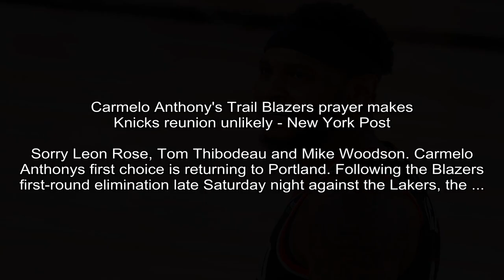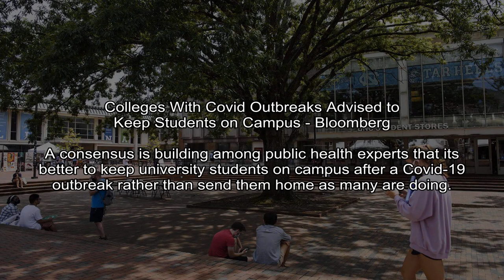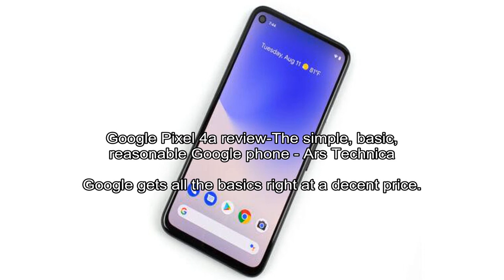Three things you need to know about Apples stock split - MarketWatch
MarketWatch - MarketWatch
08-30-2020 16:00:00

Apple Inc.s stock price will appear quite a bit lower Monday morning, but investors shouldnt fret. See full story.

Heat.com - NBA.com
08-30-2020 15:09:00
Kyle Lowry available to play in Game 1 vs. Celtics - NBA.com
Kyle Lowry available to play in Game 1 vs. Celtics
Toronto Raptors guard Kyle Lowry is ready to go for Game 1 of the East semifinals against the Boston Celtics, the team confirmed on Sunday's injury report.

New York Post - Marc Berman
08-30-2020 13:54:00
Carmelo Anthony's Trail Blazers prayer makes Knicks reunion unlikely - New York Post
Sorry Leon Rose, Tom Thibodeau and Mike Woodson. Carmelo Anthonys first choice is returning to Portland. Following the Blazers first-round elimination late Saturday night against the Lakers, the ...
Sorry Leon Rose, Tom Thibodeau and Mike Woodson.Carmelo Anthonys first choice is returning to Portland.

9to5Mac -
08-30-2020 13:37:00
PSA: CenturyLink outage takes down Amazon, Hulu, Playstation Network, etc for many users - 9to5Mac
A Centurylink outage has taken out multiple web services including Amazon, Hulu, Playstation Network, etc for much of the world.
If youre waking up this morning finding that a lot of the services you use on the internet are not working, dont worry, its not just you.

Yahoo Entertainment - Brian Sozzi
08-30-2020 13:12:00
Happy birthday, Warren Buffett: One of the investing legend's best tips - Yahoo Finance
Warren Buffett has shelled out a few tips on life and business during his 90 years.
Berkshire Hathaways Warren Buffett is known to have dropped a few tips on life, business and stocks in an existence that will have spanned 90 years on Sunday.

Bloomberg - Olivia Raimonde
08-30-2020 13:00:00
Colleges With Covid Outbreaks Advised to Keep Students on Campus - Bloomberg
A consensus is building among public health experts that its better to keep university students on campus after a Covid-19 outbreak rather than send them home as many are doing.

Ars Technica - Ron Amadeo
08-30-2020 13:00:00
Google Pixel 4a review-The simple, basic, reasonable Google phone - Ars Technica
Google gets all the basics right at a decent price.
35 with 29 posters participatingtktktk ul   The front of the 4a looks better than any other Google phone, no matter what the price.    The back looks and feels cheap though. The (...

Newsweek -
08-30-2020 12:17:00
Cloudflare Down: PlayStation Network, Xbox Live, Hulu, More Popular Services Suffer Outages - MSN Money
Websites and online services around the world are reporting issues as Cloudflare confirms it has identified a problem with a transit provider.
User reports indicate a slew of popular websites and online services are experiencing outages today, seemingly linked to an incident with Cloudflare.

Fox News - Ronn Blitzer
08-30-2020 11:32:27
Trump rails against 'incompetent' Portland mayor, says 'backlash' involving supporters not 'unexpected' - Fox News
President Trump blasted Portland Mayor Ted Wheeler Sunday morning with a string of tweets and retweets regarding the ongoing violence in the city.
President Trump blasted Portland Mayor Ted Wheeler Sunday morning with a string of tweets and retweets regarding the ongoing protests and violence in the city.

NPR -
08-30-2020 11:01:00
Fact Check: Trump's And Biden's Records On Criminal Justice - NPR
Republicans charge Americans would not be safe with a President Biden. But murder rates are up this year under President Trump, and both candidates have a mixed record on criminal justice reform.
Then-Sen. Joe Biden, right, speaks at a Capitol Hill news conference in 1994 after the Senate voted on a major crime bill.